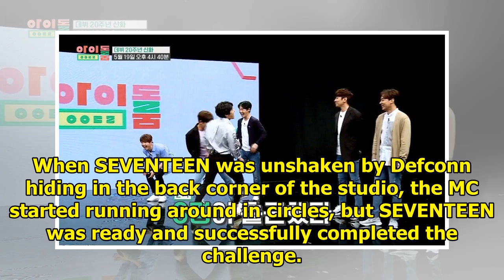Watch: SEVENTEEN Takes On Brand New Dance Challenges On "Idol Room"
Display. Sharethrough. Soompi.1x1 SEVENTEEN, who recently made their comeback with “Oh My!” hit up “...